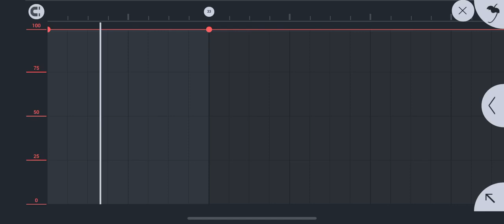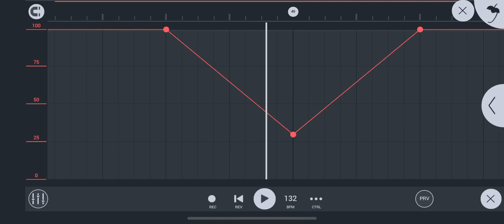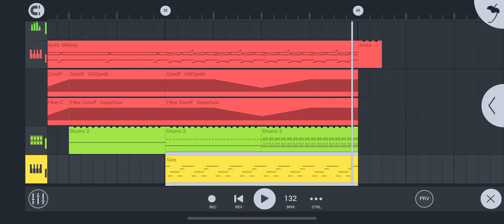Deadmau5 - Strobe (FL Studio Mobile Remake)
Remake of Deadmau5’s Strobe!